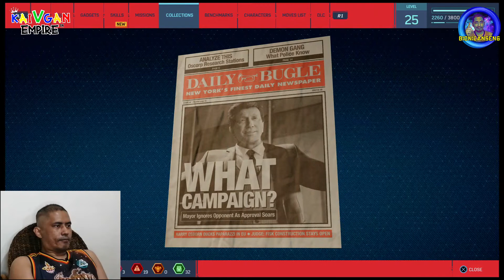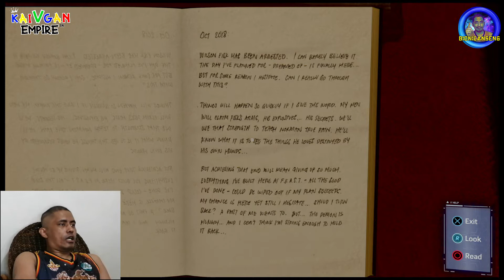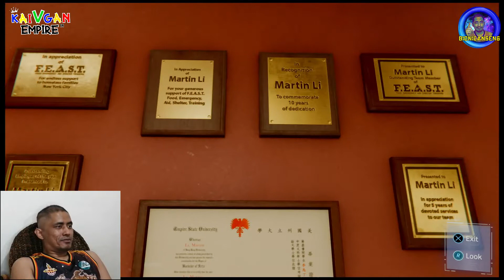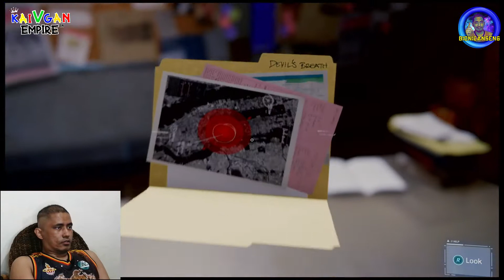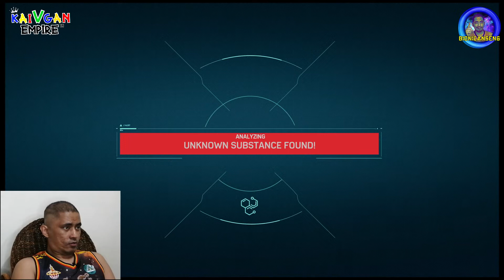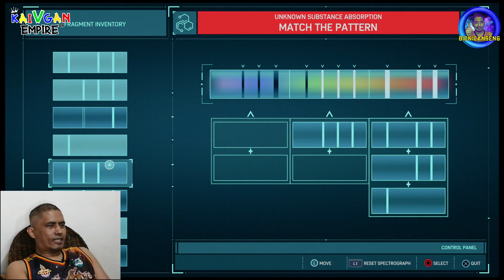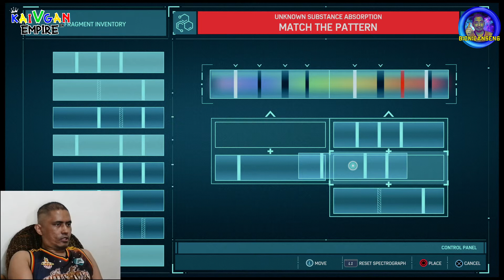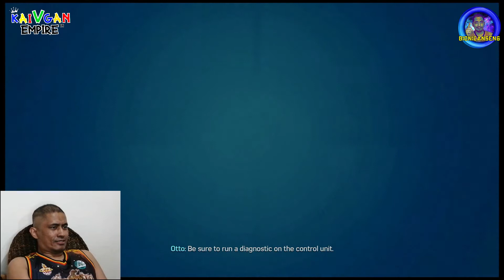Marvel Spider-Man Gameplay 6 - Bionic Anseng